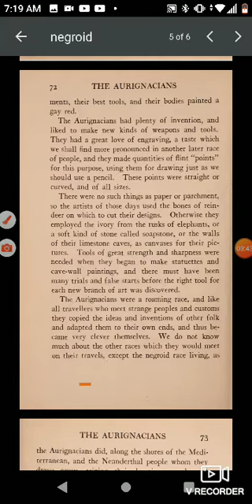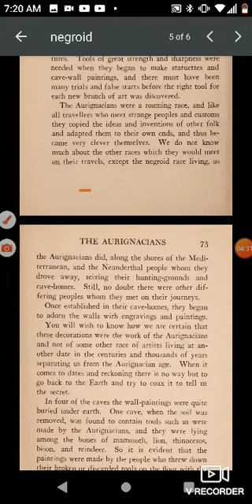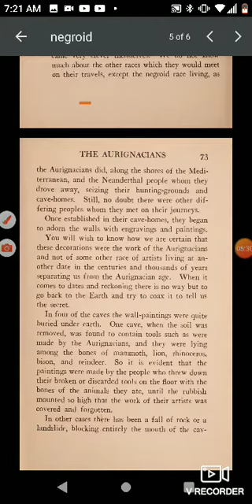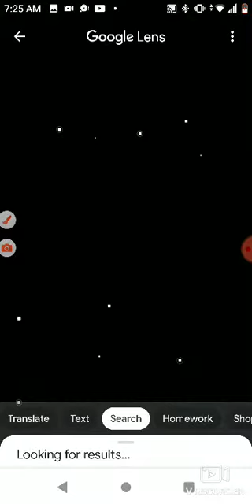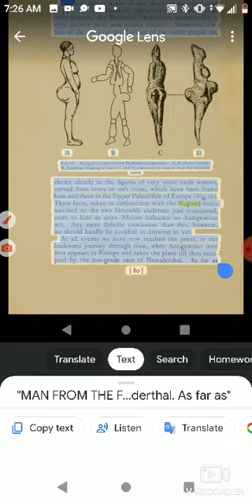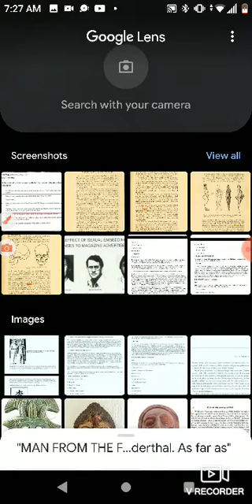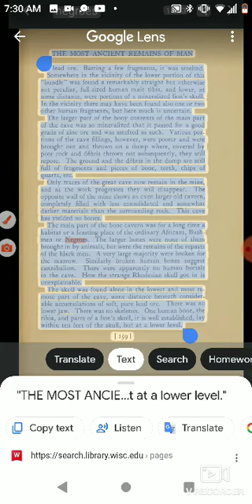prehistoric bones of America say negroid & eugenics maked it anybody else but .(ancient navigators)